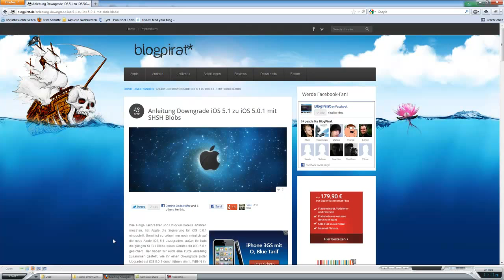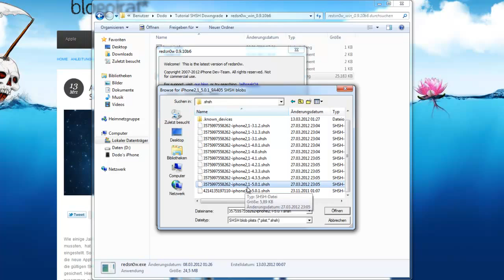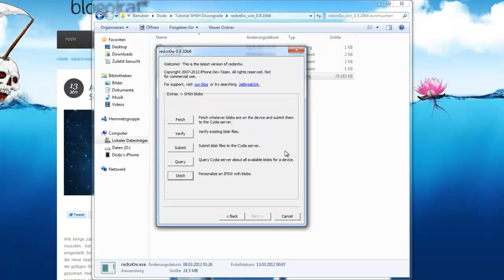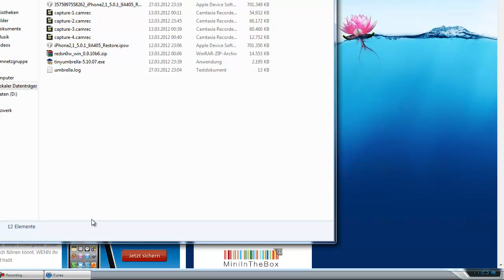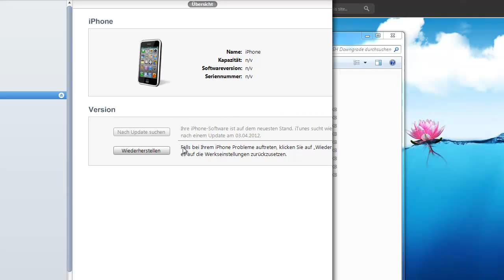Downgrade iOS 5.1 Teil 3 - Anleitung: Stitchen von SHSH Blobs mit Redsn0w IPSW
Willkommen im dritten Videoteil zum iOS 5.1 Downgrade. Eine ausführliche Anleitung findet ihr auf BlogPirat.de